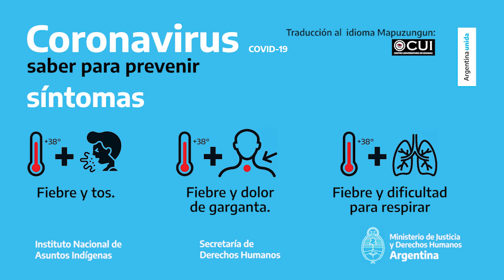El INAI pone a disposición las recomendaciones a seguir por el COVID-19 en idioma MAPUZUNGUN